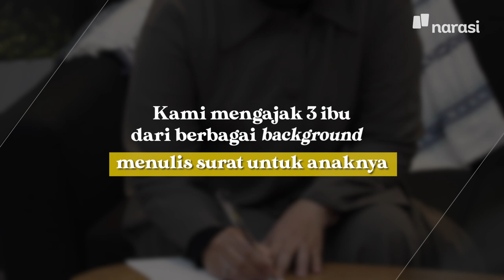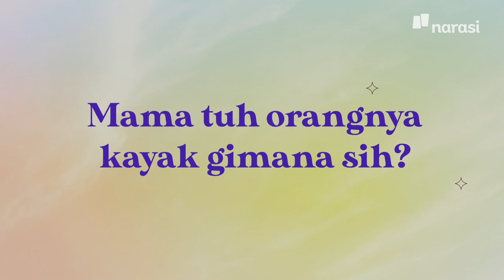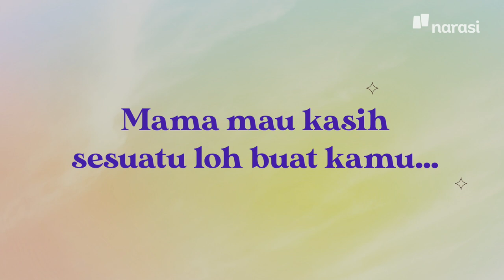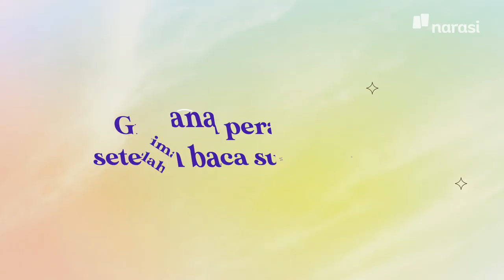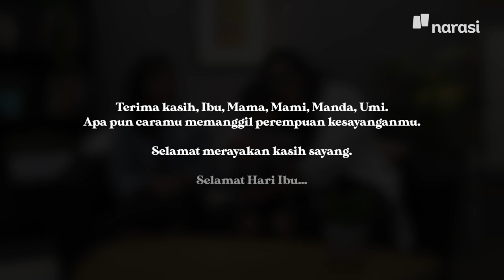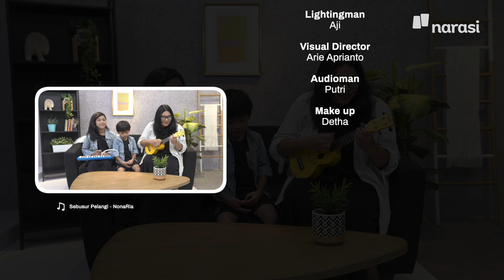Surat dari Mama | WMN by Narasi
Siapa yang kangen Mama? Gimana hubunganmu sama Mama?

Semoga baik-baik saja dan terus hangat. Aku mau ajak kamu jeda sejenak, buat simak berbagai bentuk kebahagiaan dan kasih sayang versi tiga keluarga ini.

Ada seorang single parent, Catherine, bersama anaknya, Giva. Young mom, Ajeng, bareng Sotja dan Santjaka. Juga, Ria yang merawat anaknya, Gita, penyandang down syndrome.

Selamat Hari Ibu dan Hari Pergerakan Perempuan ya!

(Narasi)